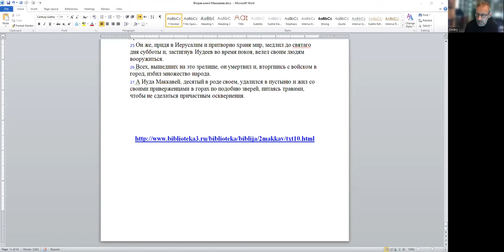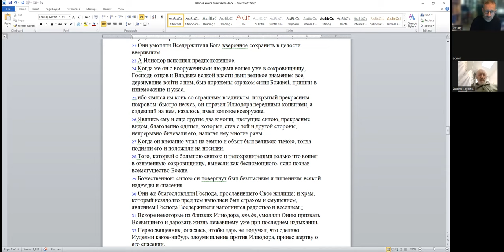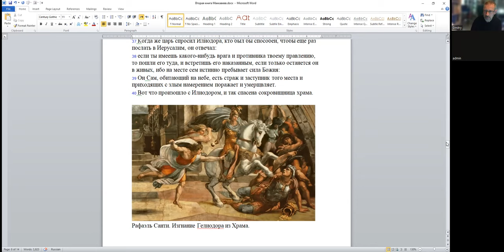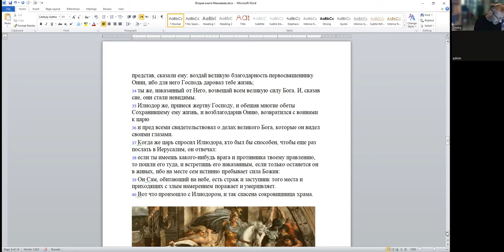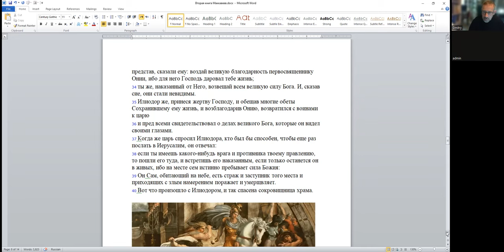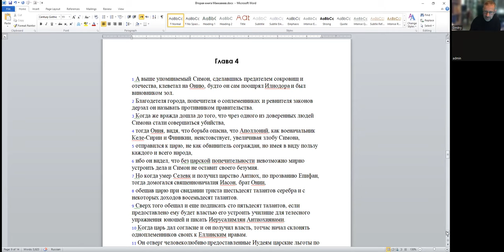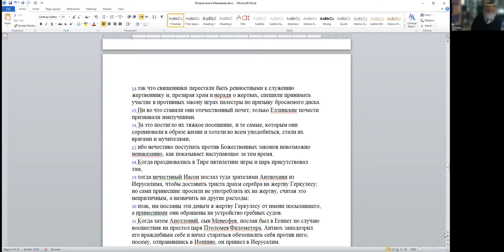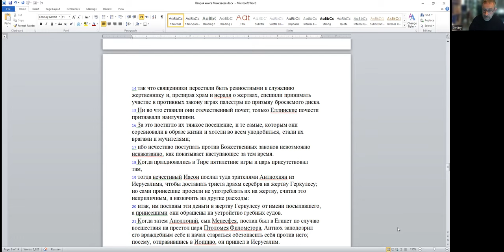«Начало чудес: изгнание Гелиодора из Храма во 2 Маккавейской книге» д-р Давид Копелиович